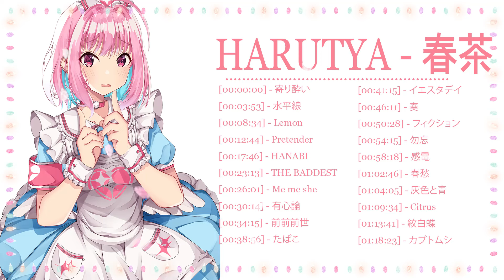Harutya 春茶 2024 年のヒット曲集 - ベストカバー曲と日本の名曲 🍃🌿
RYOJI TAKARABE
Artist: soki
Artist: karunochi
Artist:blue.pen5805
Artist:るーろ@お仕事募集中
Artist:八十八键
Artist:雪雪
Artist:White Ink
Artist:古山 造（FB毎週更新
Artist:yul
Artist:Taishi Morisato
Artist:Yuma油麻麻
Artist:Yuzuriha
Artist:Sasamori
Artist:AztoDio
Artist:Yonayona
Artist:もりちか
Artist:Misyune
THOMAS(とーます)『イラスト』
Artist:喵咕君QAQ(KH3)
Artist:YENI
Artist:rosumerii